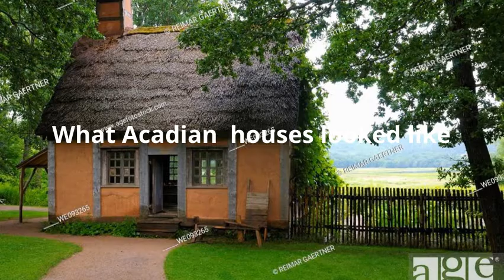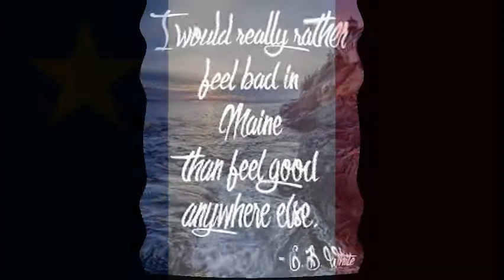O' Canada - Acadian Version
Some of my students in grade 6 created this O' Canada video to go along with our social studies unit of local cultures here in Nova Scotia, Canada.
Anthem by: Weldon Boudreau